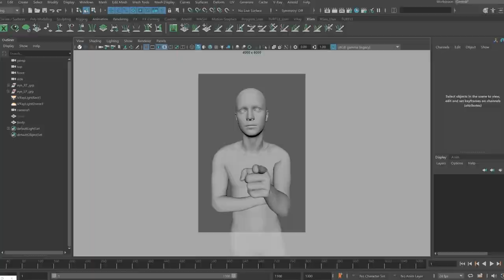3D Portrait of Kim Jung Gi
I am honored to present this portrait of the amazing artist Kim Jung Gi. I asked Kim Jung Gi while we’re at the 'Trojan Horse was a Unicorn' event if I could take create his portrait, and he enthusiastically agreed. It saddened me to hear the new of his passing only a few short days later. I hope that Kim would have been proud of this finished portrait.
Kim decided his pose of pointing towards us, perhaps it was one of his final messages, I like to believe that it was a message for us to look within and believe in ourselves, that it is our turn to step into our potential.
Thank you Kim Jung Gi, you are a legend and inspiration to us all.